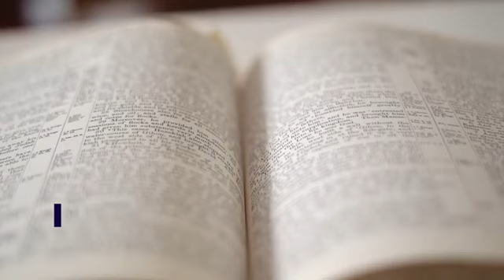Lavington SDA Church Nairobi Documentary. Voice Over done by Dan Ngota.